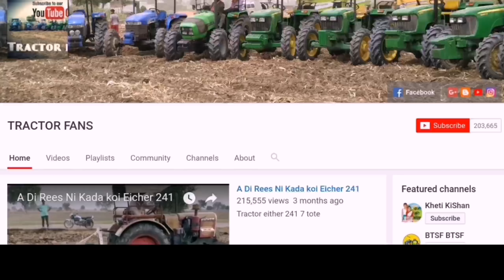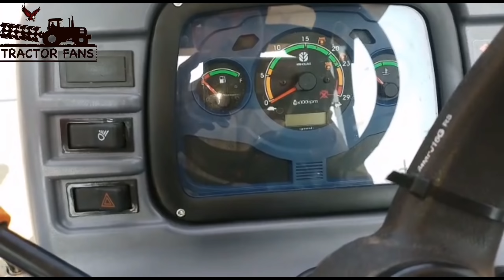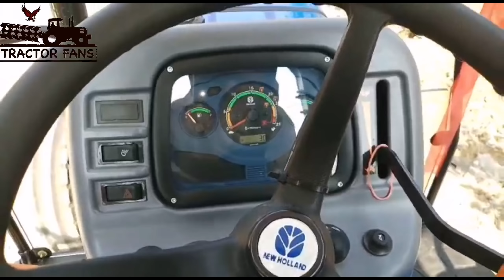New Holland 6510 excel Review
Tractor New Holland 6510 65hp